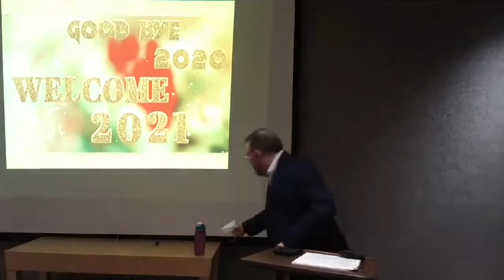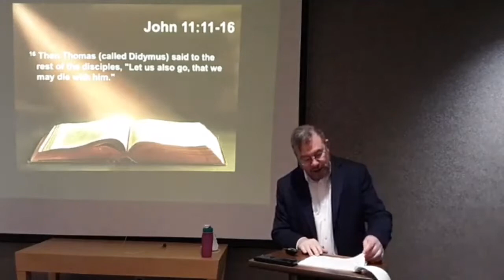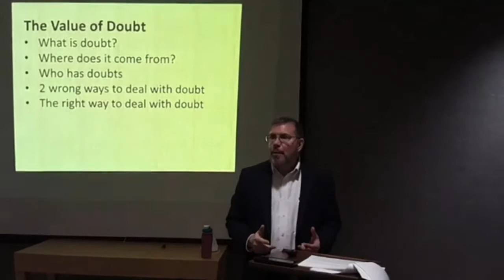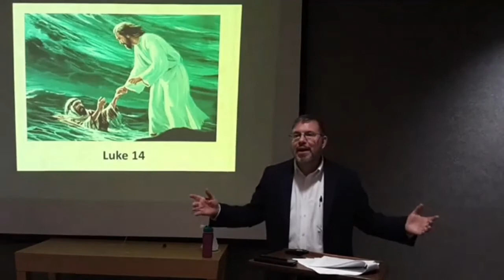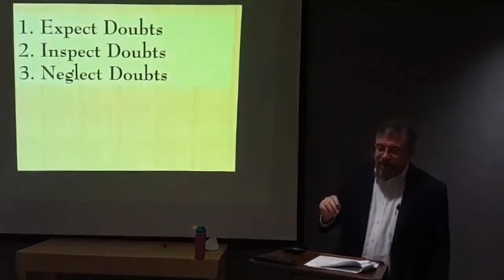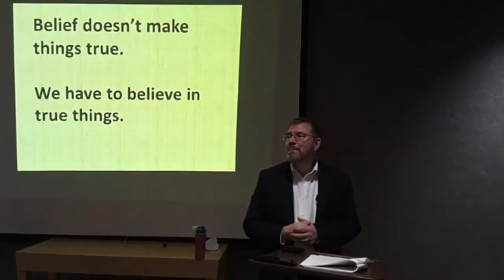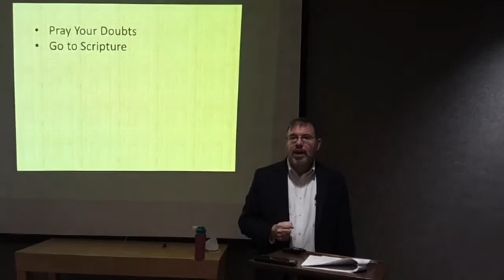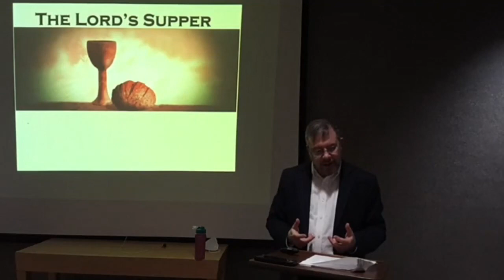Thomas - The Value of Doubt (2021-01-03 Joe Thomas)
What can we learn from "Doubting Thomas"?  For one, we learn that doubt can be a very good thing!